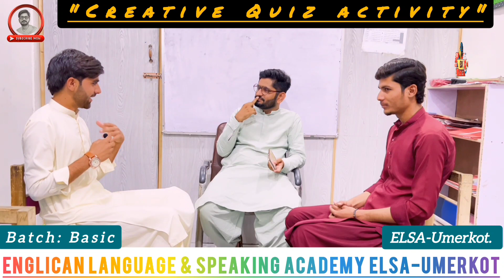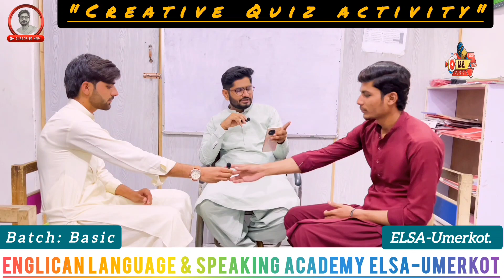ELSA Creative Quiz activity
ELSA Creative Quiz activity Batch Basic

Participants:
1. Mr. Ayaz Fatah
2. Mr. Faizan Ali